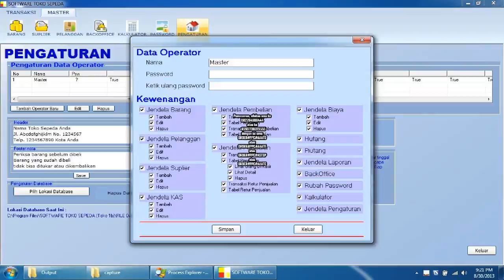Software Toko Kebutuhan Bayi Terlaris.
Kami dari www. Indoaplikasi.com menyediakan software toko kebutuhan bayi dengan desain yang mudah dimanfaatkan simpel dan featur relatif lengkap.
Apabila anda tertarik software toko kebutuhan bayi yang kami sediakan anda bisa mencoba download dari link www. Indoaplikasi.com lalu silakan download dari bagian download di website indoaplikasi tersebut.
Anda guna melakukan pembelian bisa sms ORDER ke nomor hp 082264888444 sesuai format yang disediakan.
Semoga Software Toko Kebutuhan Bayi bisa menjadi yang Terlaris sehingga menjadi Software Toko Kebutuhan Bayi Terlaris.
Berikut ini terdefinisi fitur-fitur dari Software Toko Kebutuhan Bayi Terlaris:
Data Barang. Digunakan guna merekam produk di toko kebutuhan bayi anda.
Data Suplier. Digunakan guna merekam pemasok barang dagangan di toko kebutuhan bayi anda.
Data Pelanggan. Digunakan guna merekam orang yang beli di toko kebutuhan bayi anda.
Pembelian. Digunakan guna merekam transaksi pembelian kepada suplier atas toko kebutuhan bayi anda.
Penjualan. Digunakan guna merekam transaksi penjualan kepada toko kebutuhan bayi anda. Bisa prin struk dengan berbagai model.
Piutang. Apabila transaksi penjualan anda tunai, maka data keuangan akan masuk kas, namun seumpama tidak tunai akan masuk ke piutang.
Berbagai varian dari Software Toko Kebutuhan Bayi terdefinisi sebagai berikut:
Software Toko Kebutuhan Bayi Sistem Poin hadian (STSPHA).
dan lain-lain.
Pemesanan, silakan sms ke
atau ke
dengan isi sms:
ORDER#PPC#AAATD
atau
ORDER#PPC#AAATE
atau
ORDER#PPC#ASTSP
atau
ORDER#PPC#AAATC.